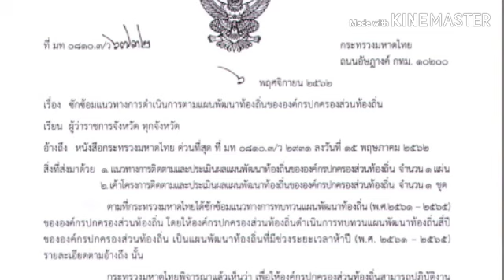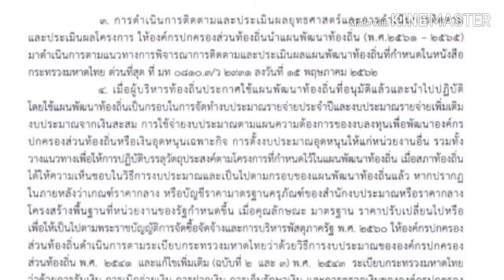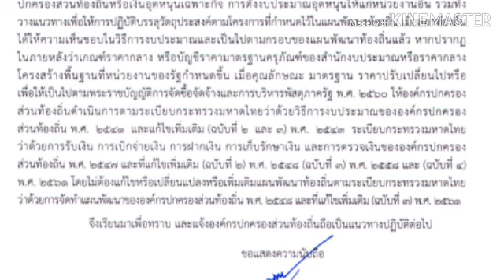ซักซ้อมการดำเนินงานแผนพัฒนาท้องถิ่น